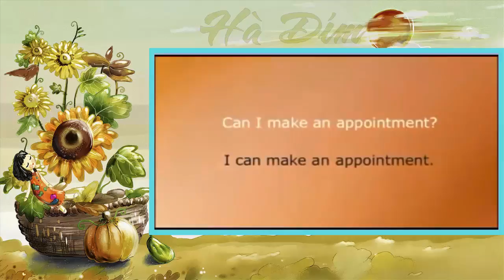Đàm thoại tiếng anh hàng ngày - phần 03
Let's learn English LIKE A BABY 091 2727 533
- Học Tiếng Anh theo cách tiếp cận của Trẻ em.
Bác sỹ LAB chuyên "bắt mạch" và "trị bệnh" cho Sinh viên hoặc người đi làm:
- Gặp khó khăn với kỹ năng nghe và nói tiếng Anh
- Mong muốn cải thiện khả năng giao tiếp tiếng Anh trong thời gian ngắn từ 3-6 tháng
- Sẵn sàng để thay đổi trình độ nghe nói tiếng Anh của bản thân
Học thử miễn phí vào thứ 4 hàng tuần tại Định Công Hạ và cam kết hoàn 100% nếu không tiến bộ.